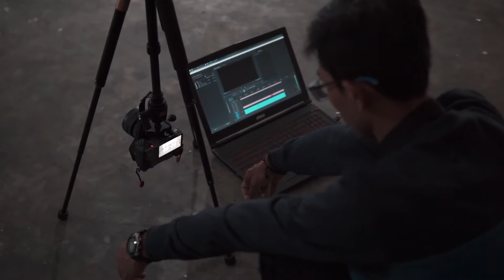Behind The Scene Pembuatan Video Cinematic Jaipong - Traditional Dance Indonesia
Info & Order Jasa Shoot Video
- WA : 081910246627